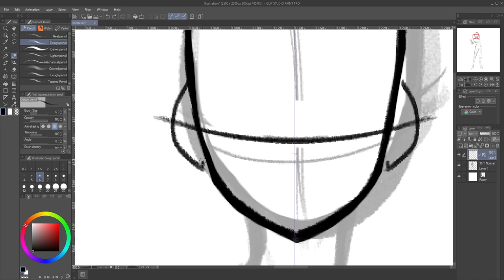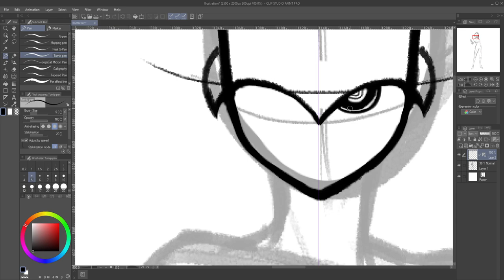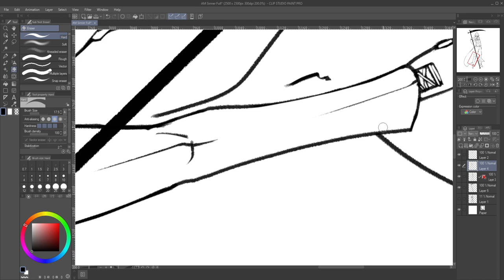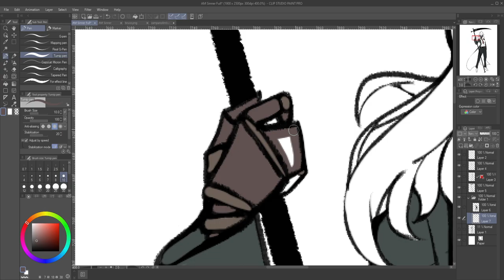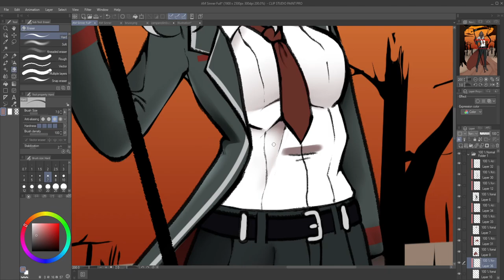SINNER AM | SPEEDPAINT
Speedpaint of my Limbus Company OC: AM!